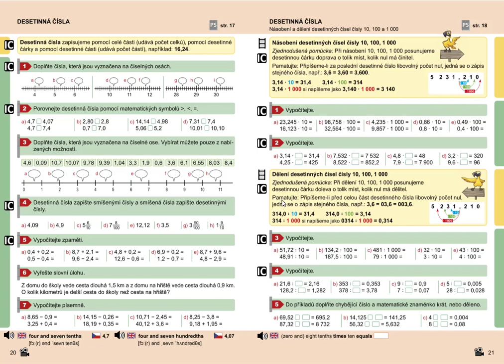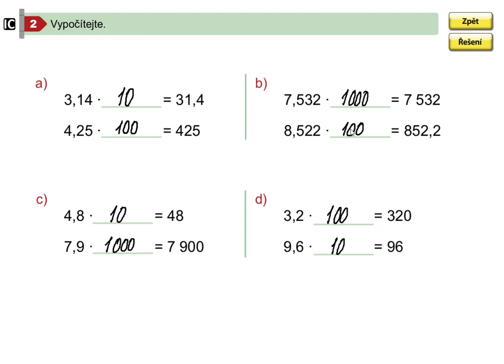Násobení desetinných čísel čísly 10, 100, 1000, Mat. mat. pro 5.roč., 2. díl, str. 21, cv. 2